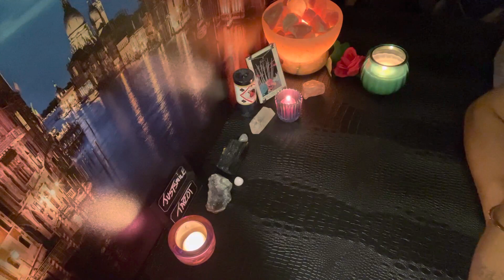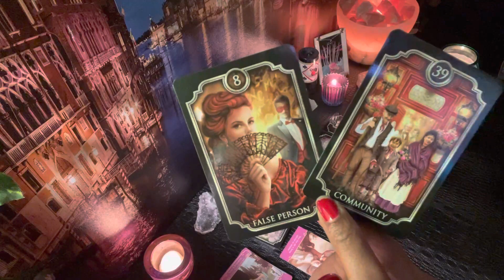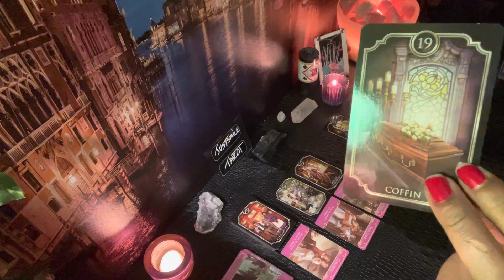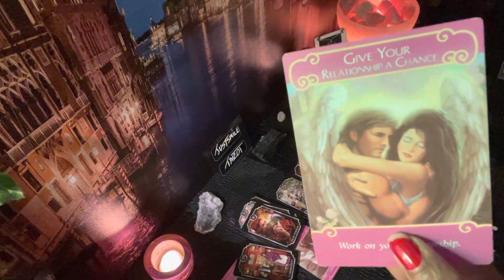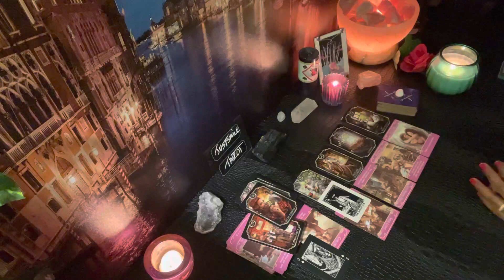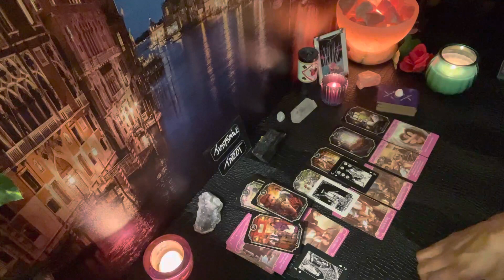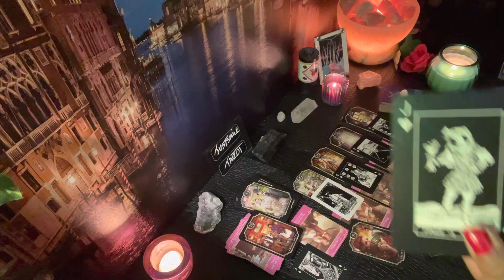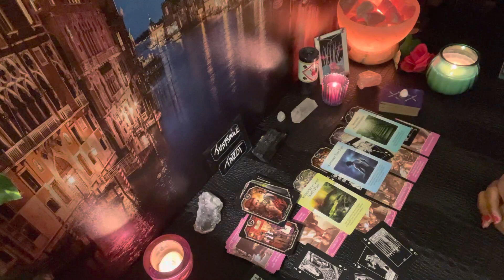Aries ♈️ They Do NOT like it , not one inch 😂😒⚖️